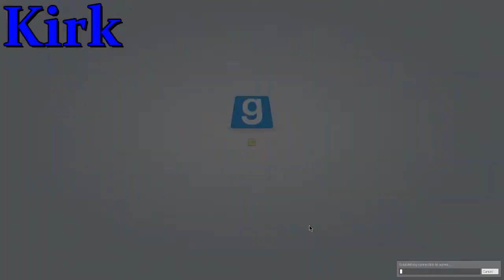TTT with Friends (Garry's Mod) | Highlight Reel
Every character is evil, but there is a traitor in their ranks which makes that character good? I'm not sure, but regardless, join Jordan, Kirk, Tyler, and Ricardo in some TTT in Garry's Mod.

With this video we were at a bit of dilemma.  Jordan's video and audio completely corrupted, Kirk's video was fine, but he had broken audio, Tyler's video came out alright, but personal audio was muted on his audio track.   So this is a compilation of Tyler's full audio, with segments of Kirk's broken and quiet audio.   And a mix between their footage, showing only the highlights.